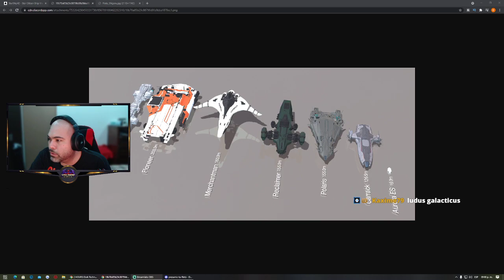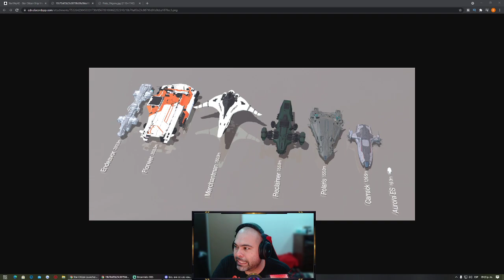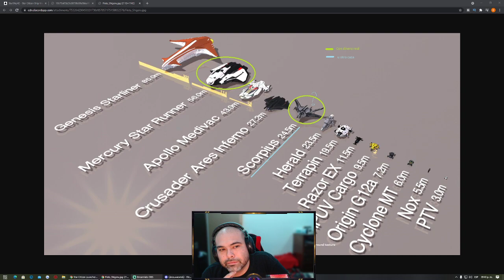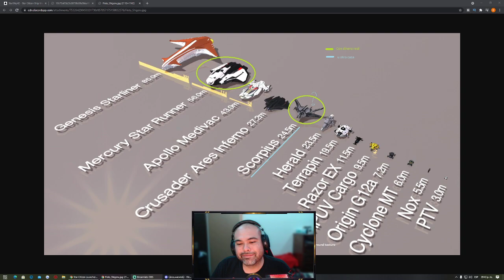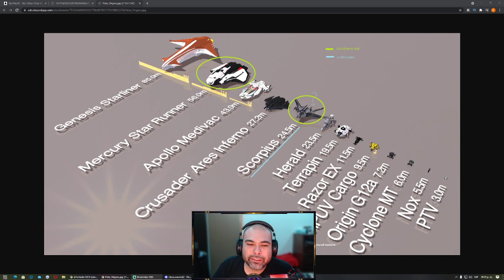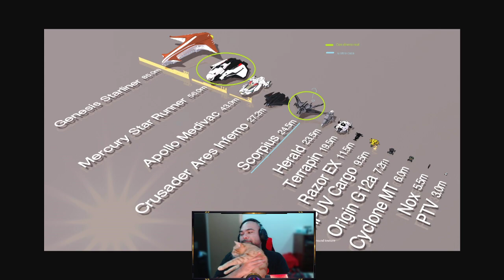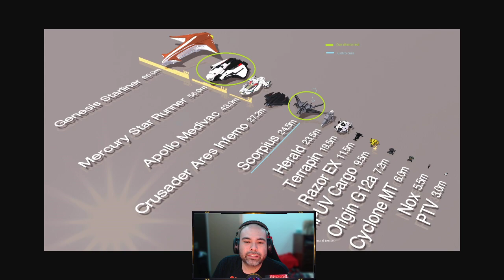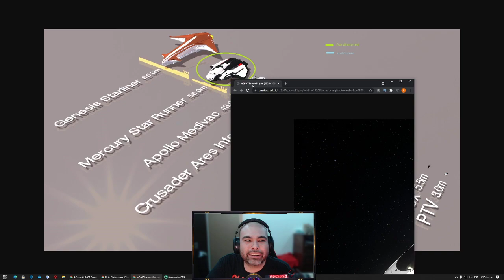Star Citizen | Comparte y Analiza Tu Flota #5 ft. shigeru_ninja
Usa mi Código STAR-WF5Z-CS5Y para obtener 5,000 creditos gratis dentro del juego al crear tu cuenta de Star Citizen.